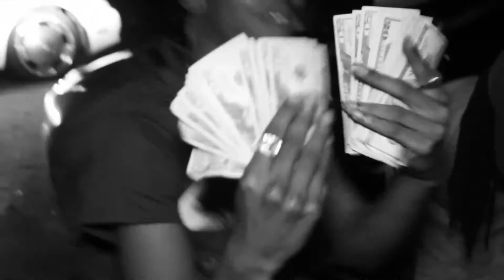WhoDini- "Tell me why you Hating" (Music Video)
A.P.G Artist "WhoDini" Presents Short Film "Tell Me Why You Hating"